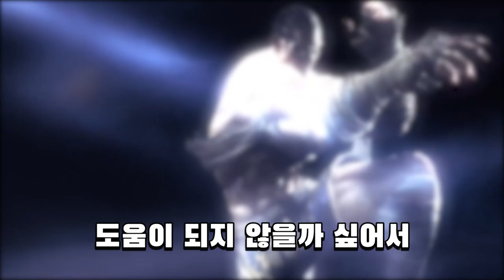카즈야 핵사기 기술 미스 덜나게 하는 꿀팁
풍하풍하

신기술 나올때 부터 사기라고 불리던 기술이었지만
막상 시간이 흐르니 난이도 때문에 사용자 조차 점점 꺼려지는 기술이 됐죠
팁을 통해서 그래도 실수 줄이고 잘 사용할 수 있게끔 연습 해봅시다!!!